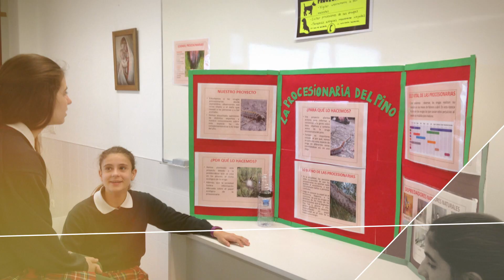II Premios a la Ecoinnovación Educativa Fundación Endesa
Conoce en este video los ganadores de la II Edición de los Premios a la Ecoinnovación Educativa de la Fundación Endesa, que tiene el propósito de potenciar los conocimientos y competencias de los estudiantes en materia de sostenibilidad y medioambiente.